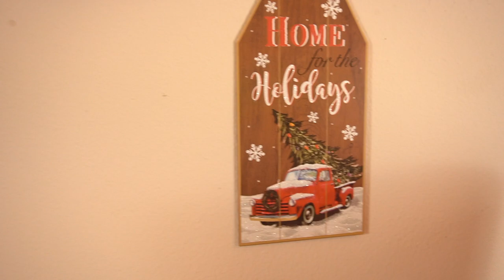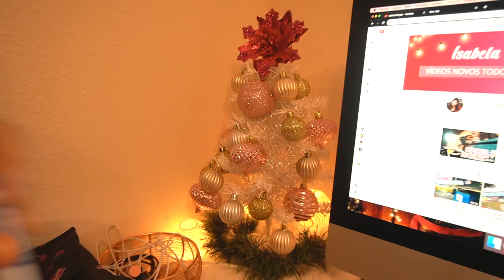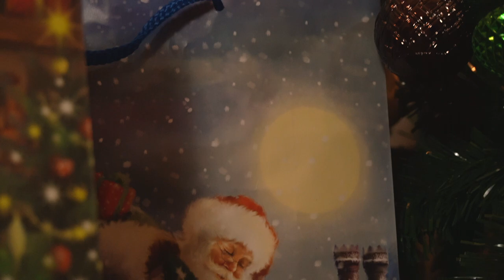TOUR PELA DECORAÇÃO DE NATAL - ISABELA BORGES